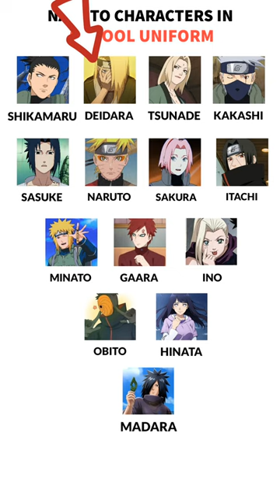Naruto Character's In School Uniform